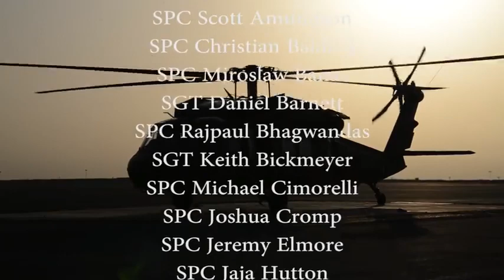Sikorsky UH-60 Black Hawk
Капитальный ремонт вертолета Sikorsky UH-60 Black Hawk за пять минут.